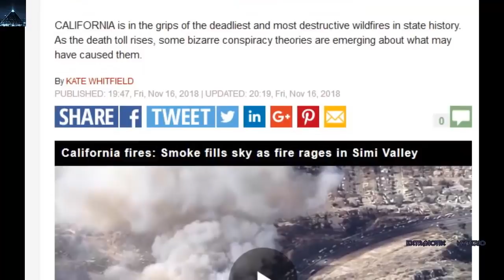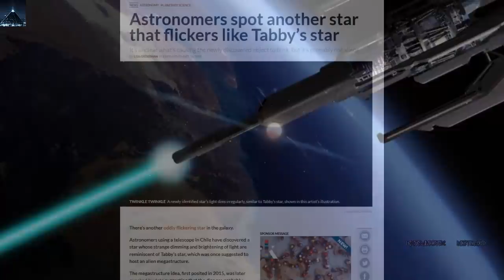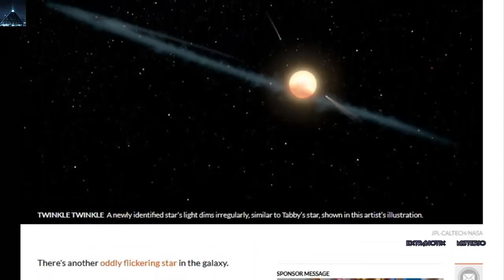¿Qué causó los incendios en California? fueron Lasers de extraterrestres o de los oscuros?